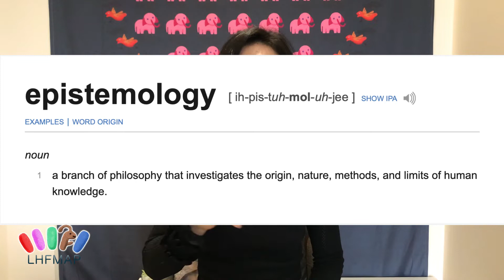Epistemology and London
Do you know what's Epistemology? I'm Lihui. This is Lihui's five minutes art and philosophy. I make art and I connect philosophy with art and culture. This video talks about my understanding of Epistemology and how people see London differently.